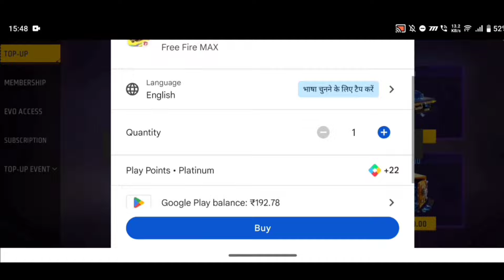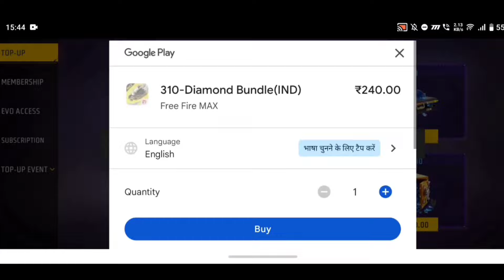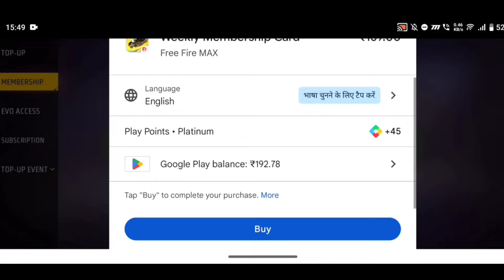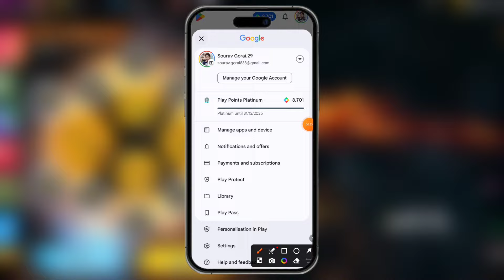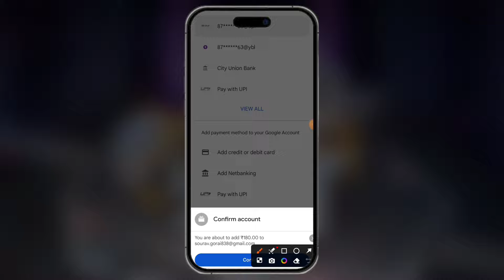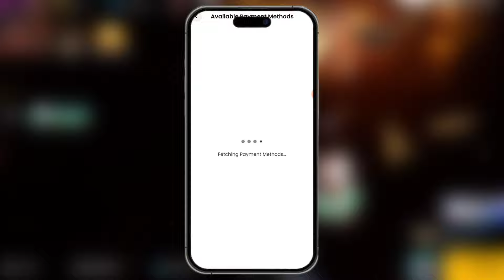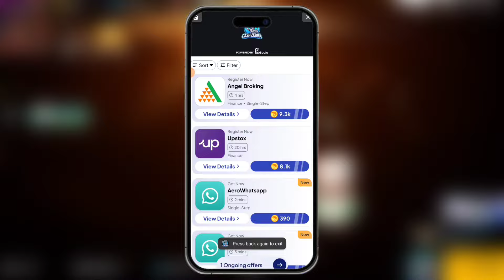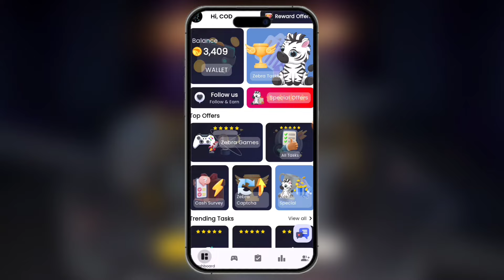FreeFire Max Diamond 💎 Earning App | Free Fire Free Diamond | Free Diamonds In Free Fire